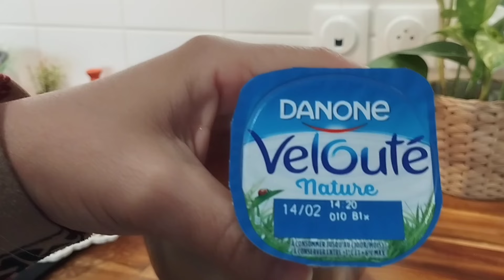انسي كامل وصفات عصيرالبرتقال🍊تحلفي عليه مشري عصيرالبرتقال🍊بدون اضافات❌ لا جزر🥕لا غيرو احسن من داناو